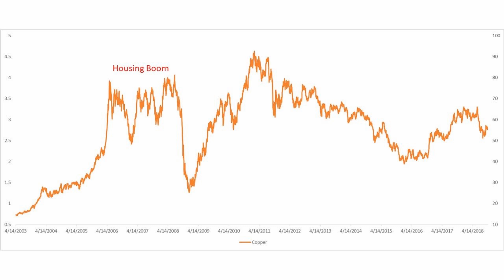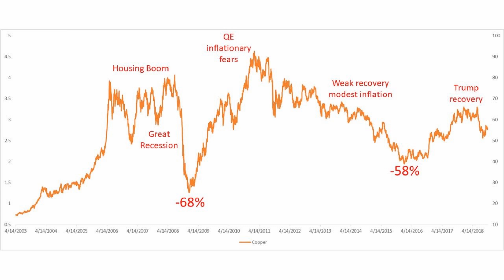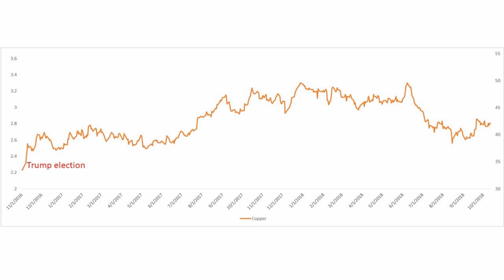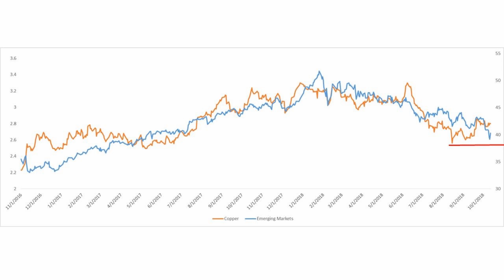Copper may be putting in a bottom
Copper is an excellent market economic indicator.  It might be resetting a long term baseline that was distorted by Central Bank and Government intervention.  Certainty in copper prices would be a positive indicator for the health of Emerging Markets.

Listen to the full audio version of the Wealthsteading Podcast on your favorite syndicator or directly